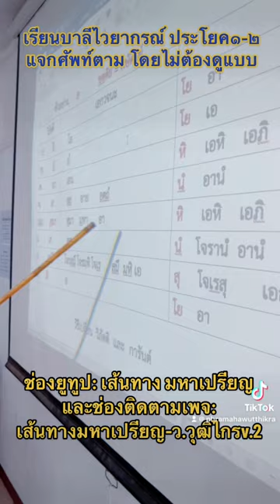สามเณร เรียนบาลี ณ วัดโมลีโลกยาราม เส้นทางมหาเปรียญ - ว.วุฒิไกร